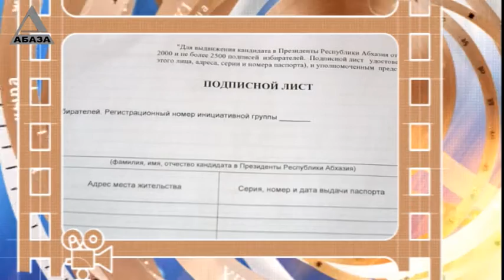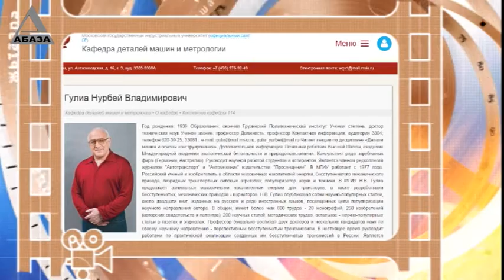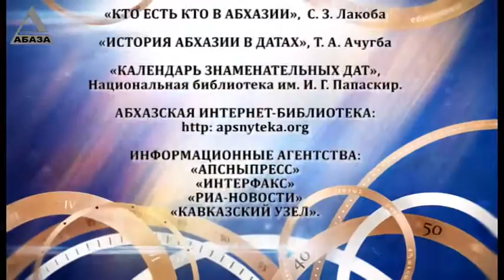День в истории Абхазии 06 Октября